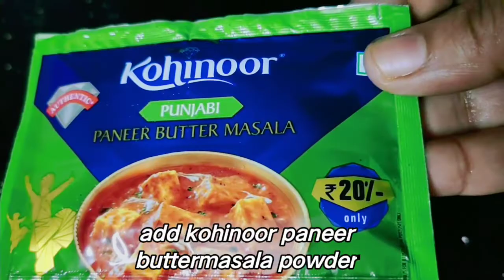വെറും 30rs മുടക്കിന് പനീർ ബട്ടർമസാല തയ്യറാക്കിയാലോ |instant paneerbutter masala@family vlog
paneerbuttermasalarecipe paneerbuttermasala restaurant style, paneer butter masala at home, paneer butter masala

buttermasala powder :-